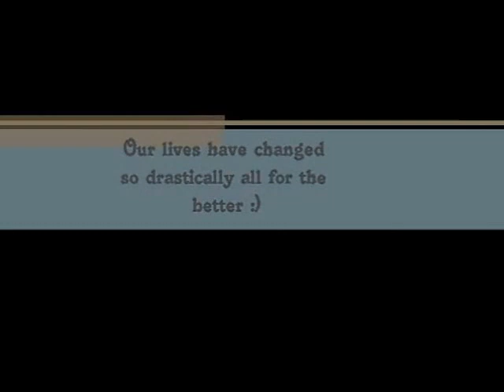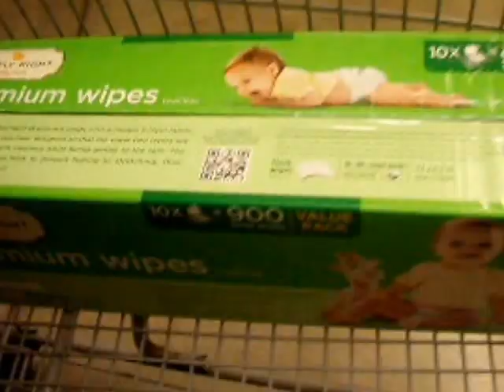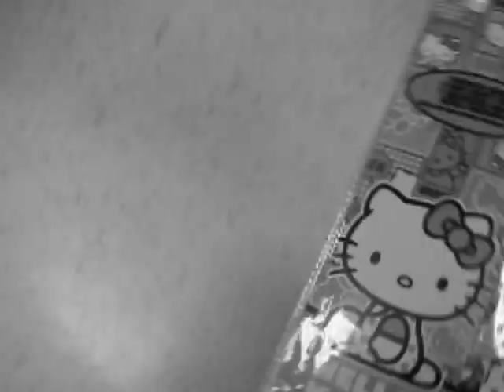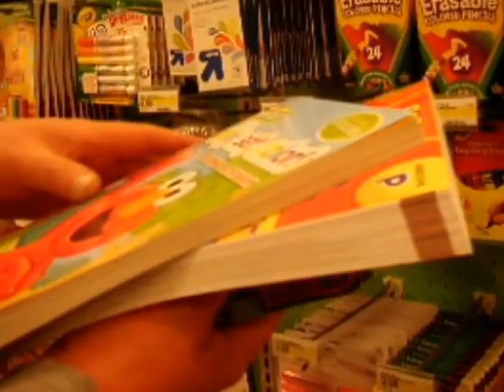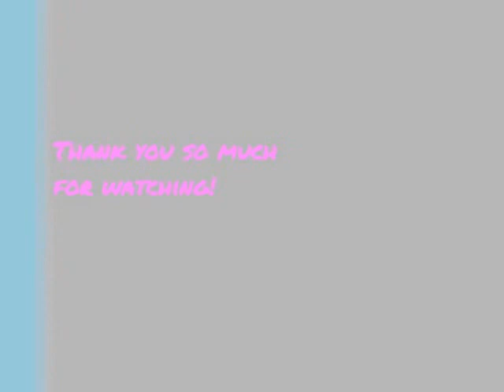My favorite new show is Sesame street :)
xoxo Karen:)